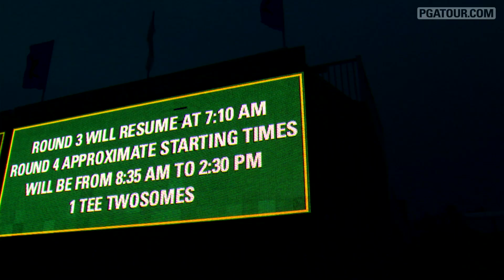Final 24 Hours of THE PLAYERS 2013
Watch how the final 24 hours of the 2013 PLAYERS Championship played out, and Tiger Woods earned his 78th career PGA TOUR victory. .